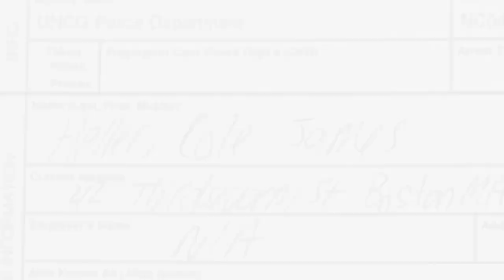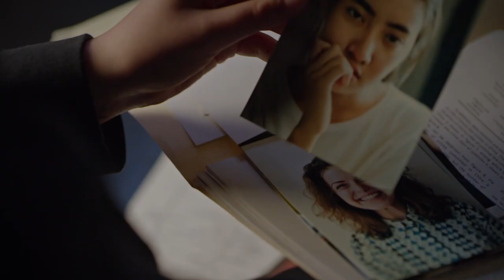Lethal Love Triangle - Official Trailer - MarVista Entertainment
Two students become engrossed with their handsome research subject until his true nature puts them in harm’s way.

Cast: Savvy Shay, Taylor Jabara, Jacob Taylor, April Martucci

College students Julia (Savvy Shay) and Erin (Taylor Jabara) are creating a criminal profile for their criminology class and meet with their subject, Cole (Jacob Taylor), a man who claims he is falsely imprisoned for a crime he did not commit. Julia is skeptical of Cole, but Erin quickly becomes engrossed with his charming demeanor and compelling story. But when the girls’ professor, Dr. Stone (April Martucci), learns who the subject of their research is, she cautions them to be mindful of Cole’s infamously manipulative tactics to gain researchers’ trust to prove his innocence. Julia heeds their professor’s warning, but Erin throws caution to the wind and becomes romantically involved with Cole once he’s released from prison. When Erin goes missing and appears to have been killed, Julia starts a frantic search to find her friend’s killer and discover once and for all if Cole is truly innocent, or if he’s been guilty all along.